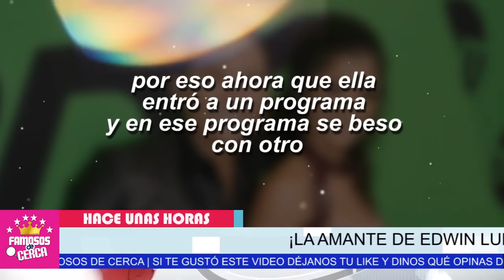⛔ Por 𝗘𝗦𝗧𝗔 𝗥𝗔𝗭Ó𝗡 Edwin Luna le ( 𝗔𝗚𝗨𝗔𝗡𝗧𝗔 𝗟𝗢𝗦 𝗖𝗨𝗘𝗥𝗡𝗢𝗦 a Kimberly Flores ) 😱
De Ultimo Momento Le Sacan Todos Los Trapitos Sucios al Sol a Edwin Luna Por Traicionero.

 BIENVENIDOS!!!
suelta la sopa
televisa
exclusivas
venga la alegria
tv azteca
polemica
chismes
Entertainment
farandula mexico